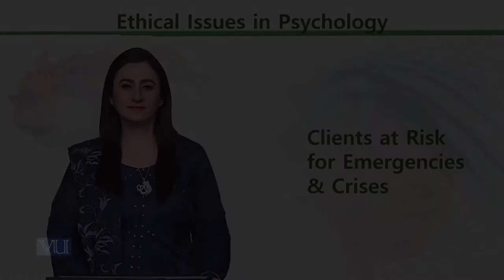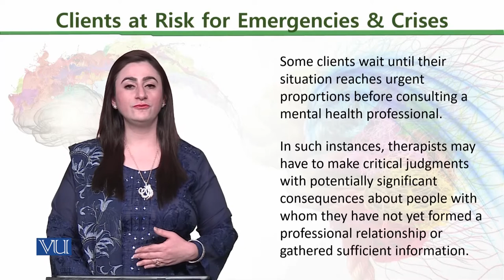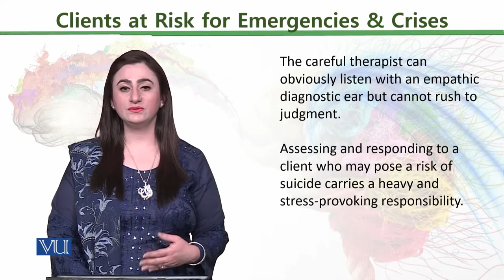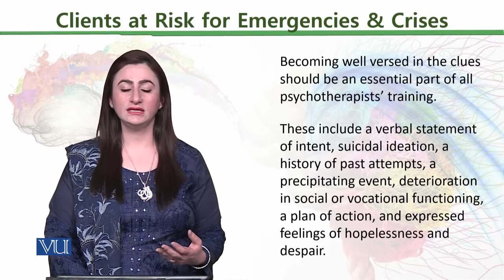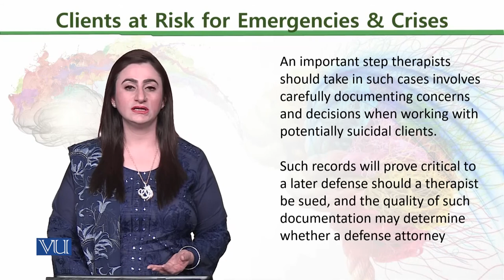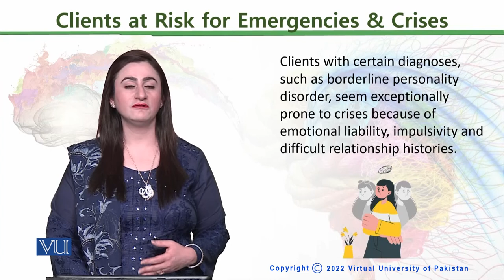PSY611_Topic183 | Ethical Issues in Psychology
Clients at Risk for Emergencies & Crises,